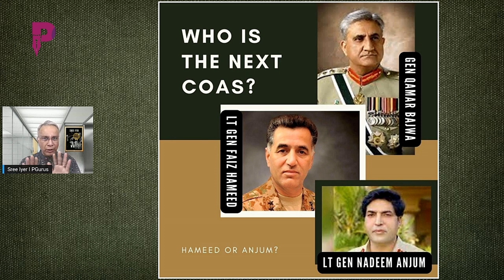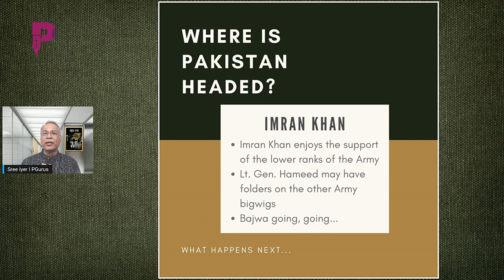Imran Khan has another trick up his sleeve? Will Shehbaz Sharif call for snap polls?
Does Imran Khan have another trick up his sleeve? Is there a split in the ranks of the Pakistani Army? With no foreign aid, will Pak lurch towards bankruptcy? All this and more, with Sree Iyer.